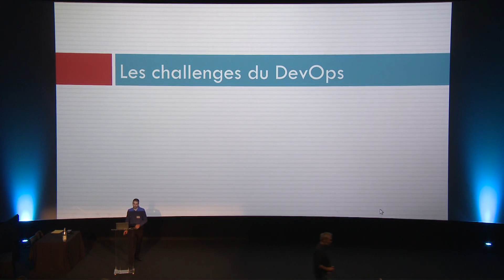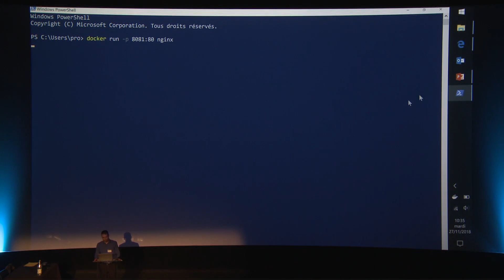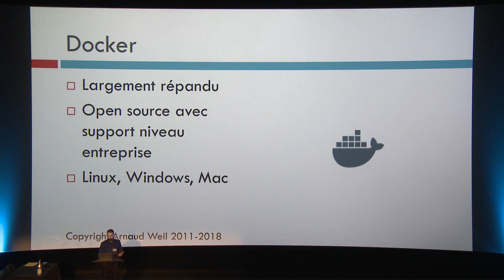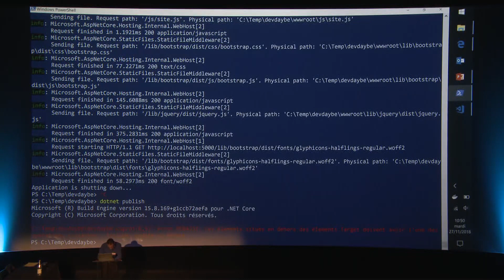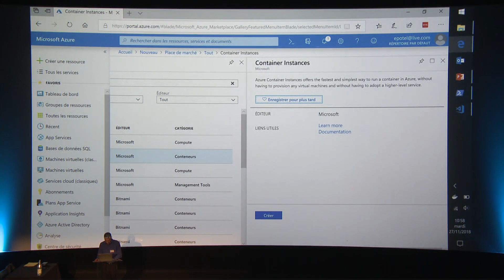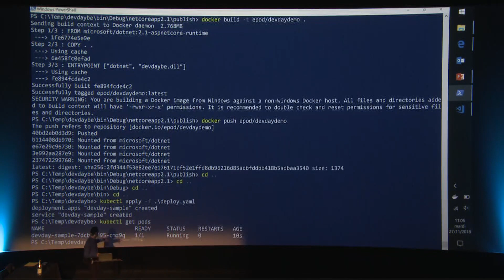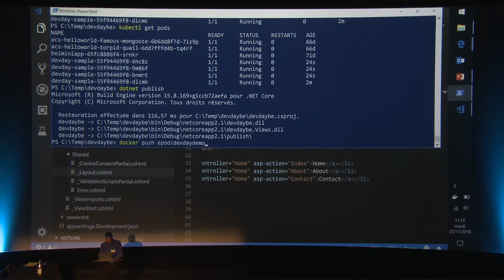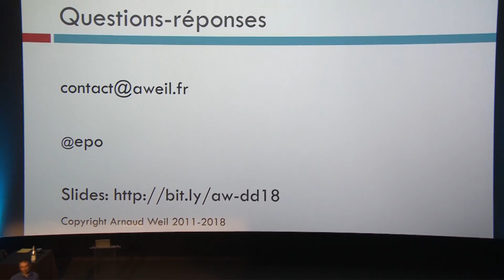[DevDay 2018] Kubernetes et Docker sur Azure et Windows - Arnaud Weil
Title : Kubernetes et Docker sur Azure et Windows : déployez n’importe quoi n’importe où

Les conteneurs sont la prochaine révolution alors n’attendez plus pour vous y mettre. Ils résoudront vos problématiques DevOps, de déploiement, de scale-up, scale-out et feront revenir votre ex admin. Certains affirment qu’ils font même repousser les cheveux.
Quelle que soit votre expérience préalable avec les conteneurs, venez voir comment et pourquoi déployer aussi bien du .NET Core que du Node.JS ou du PHP dans Azure comme AWS ou votre machine locale. Avec Kubernetes et Docker.